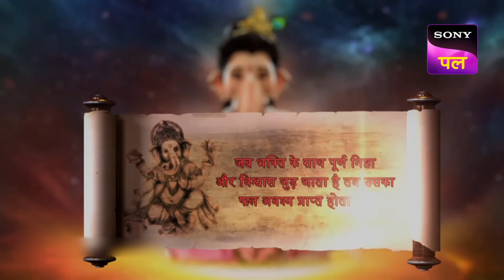माता मणिकर्णिका हुई कार्तिकेय से प्रसन्न | Vighnaharta Ganesh - Ep 641 -Full Episode | 22 Nov 2022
Episode 641: माता मणिकर्णिका हुई कार्तिकेय से प्रसन्न
Impressed with Karti's dedication and purity, Mata Manikarnika gifts him a bracelet. It takes him closer to the unstoppable weapon, Pashupatastra. Meanwhile, a demon, Bhakhan, plans to take the bracelet for himself, but Ganesha tricks him into believing that guiding Kartikey on his journey is the only way to get his hands on the Pashupatastra.